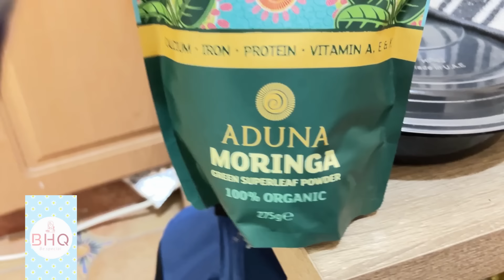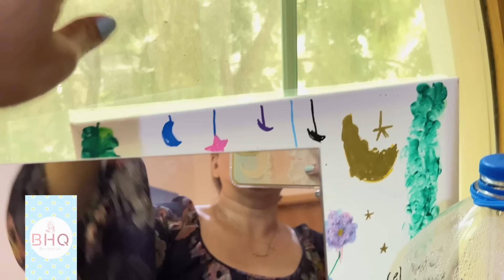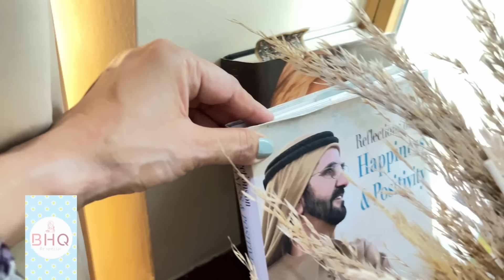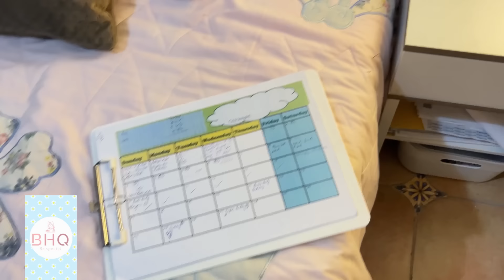My Room Tour | Vlog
Let’s chat
Tim tok.        bizq996